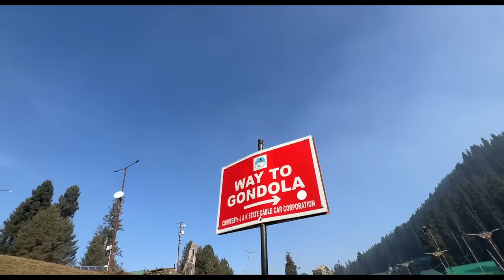MOST EXPENSIVE HOTEL ROOM TOUR | Ep 5 | KASHMIR Vlog Series 2023